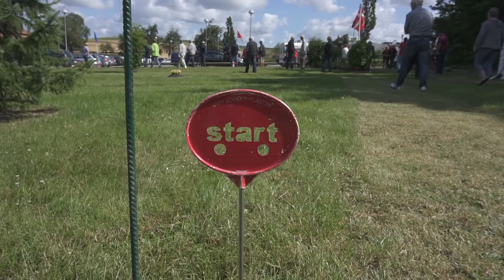Få krolf i foreningen - Halvt krocket, halvt golf, helt sjovt!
Mangler der krolf i din idrætsforening? Så er det let at starte din egen krolfklub og nyde en sport, hvor alle aldre kan deltage. DGI Krolf hjælper dig og din forening i gang nemt, enkelt og billigt.